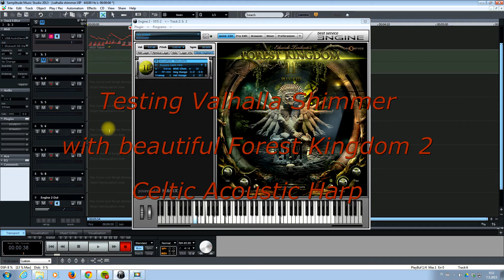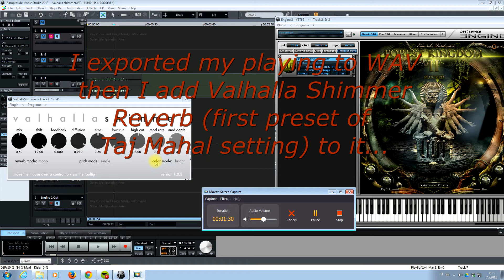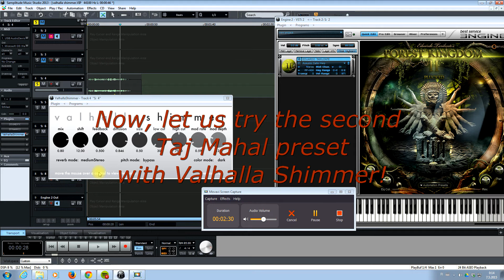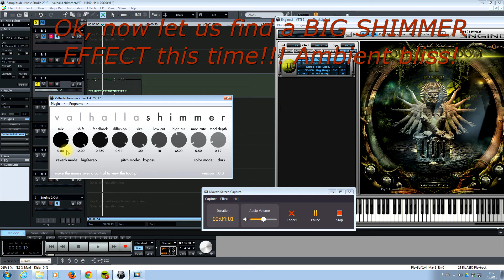Forest kingdom 2 harp with Valhalla Shimmer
Great tool for making sounds more ambient type. The second one was not Taj Mahal I think... Greetings to my genious VST maker Eduardo Tarilonte! Have bought many from you my friend!